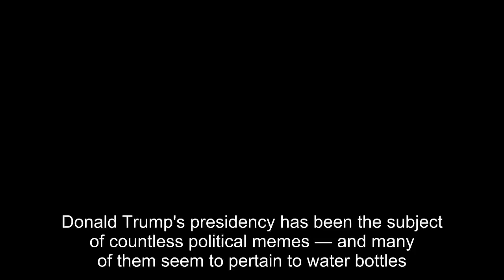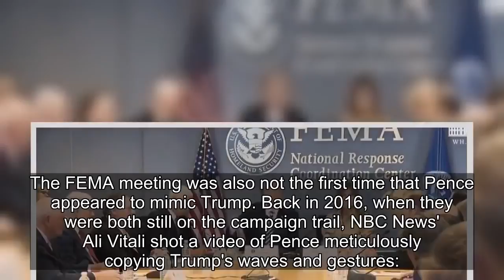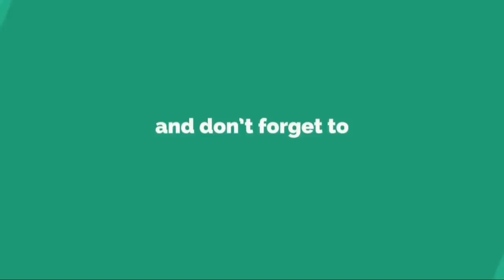Twitter Melts Down Over Trump Inexplicably Removing Water Bottle From Table And Pence Copying Him